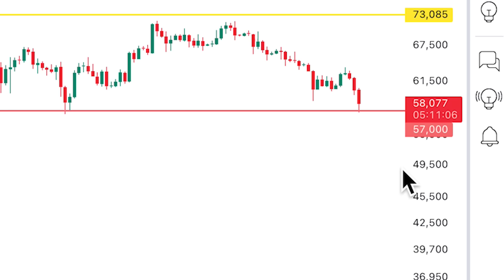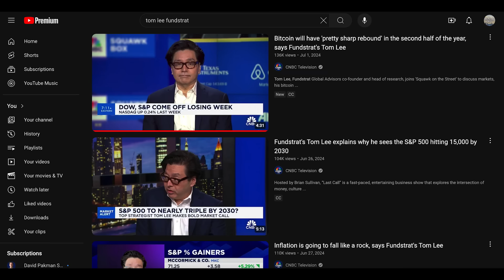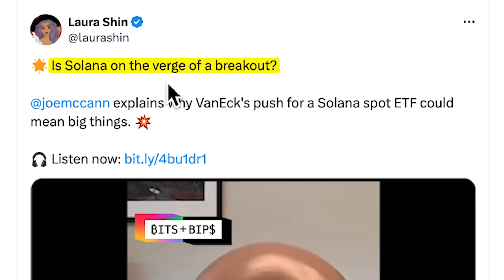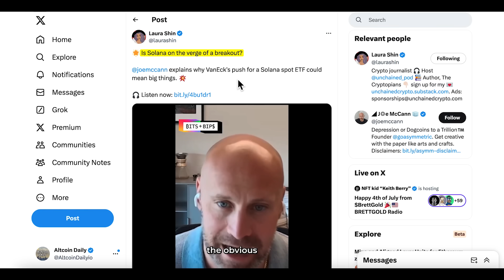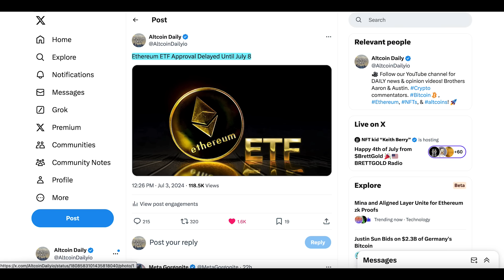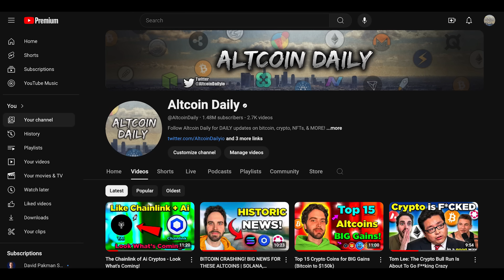How Low Can Bitcoin Price Go?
PREPARE FOR A BOUNCE!!!

Timestamp:
0:00 - How Low Can Bitcoin Go?
0:42 - Mt Gox Insider Insight
2:57 - Big Dip Then Big Rebound?
4:40 - Solana & Altcoins Looking GOOD
5:38 - I’m Buying HERE
6:19 - Crypto’s Next Big Catalyst
7:31 - Altcoin ETFs
8:59 - Final Thoughts